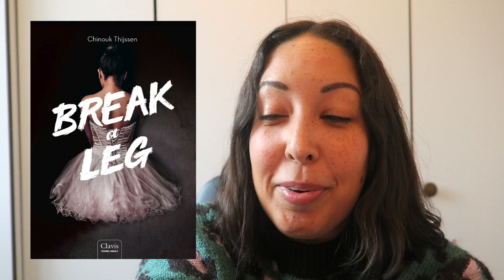OPTIE OP FILMRECHTEN FATAAL SPEL!!!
Jaaaaa, eindelijk mag ik het vertellen: er is een optie op de filmrechten van Fataal spel!
En cover reveal van Break a Leg.

MEER ZIEN?

ILLUSTRATIES
Alle illustraties in mijn video's en op de thumbnails en banner zijn gemaakt door Anna Lena van Anna Lena Illustrations.